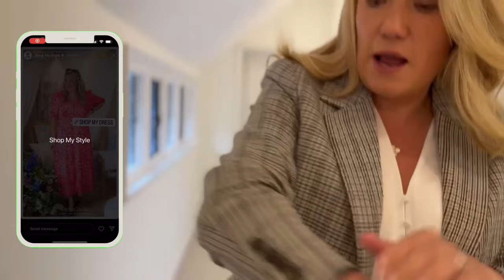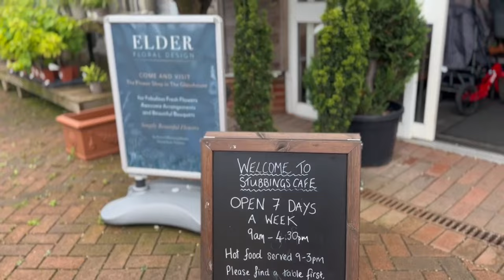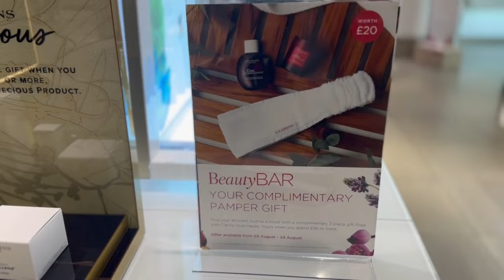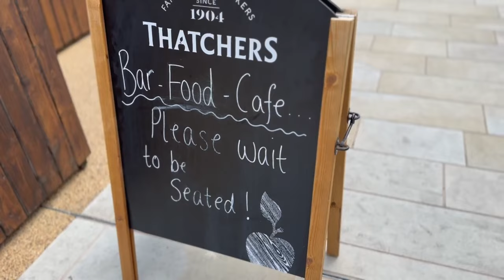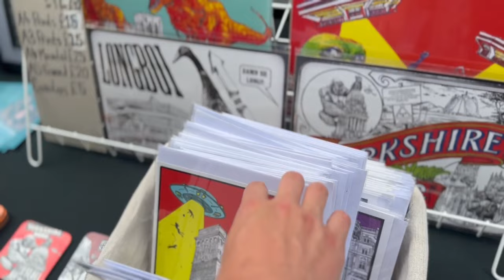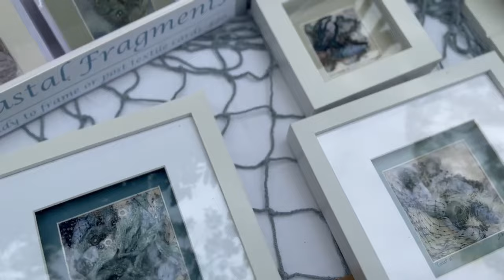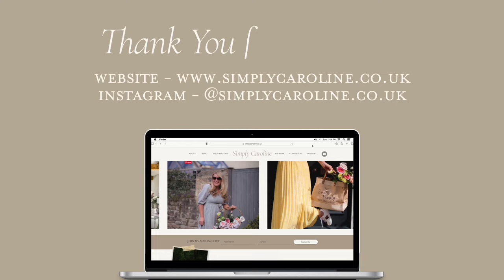How Lucky Were We?! - Big Unboxing and Big Mistake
Video details:
 *AD/PR*

Floral Dress
Red Heels
Pink Jacket
White Blouse
Cropped Jeans
Checked Blazer
Cropped Trench Coat
Tiered Necklace
Pearl Earrings
Pink Shirt Dress
Pink and Red Dress
Blue Leopard Dress
Denim Jacket

Pink Baby Dress

GRWM
Eye Serum
Healthy Glow
Brow Soap
Eyebrow Pencil
Lip Liner
Lip Liner
Setting Spray

Jo Loves
Perfume Paintbrush

Timestamps -
0:00 - Intro
0:35 - School holidays
4:15 - Necklace
5:45 - Try on haul
10:51 - Photoshoot
13:11 - Morning walk
15:26 - Tennis
16:26 - Catchup
18:30 - In the garden
19:22 - Morning chat
20:12 - Fairfax & Favor bag
22:34 - Out for lunch
24:33 - Tennis
25:00 - Peter Rabbit
27:16 - Evening walk
28:25 - Packing up
29:42 - Leeds
34:01 - Dresses
36:00 - Faux flowers
38:40 - GRWM
55:44 - York
1:01:27 - Outro

Coconut Grove by Hotham hothammusic